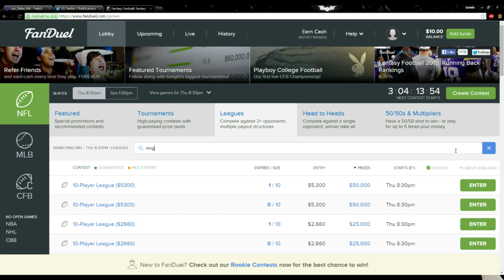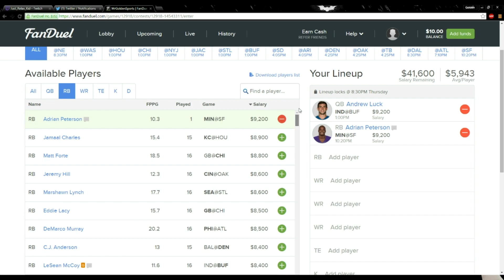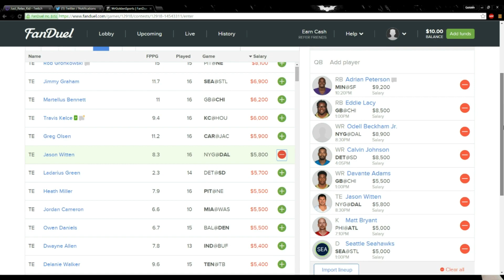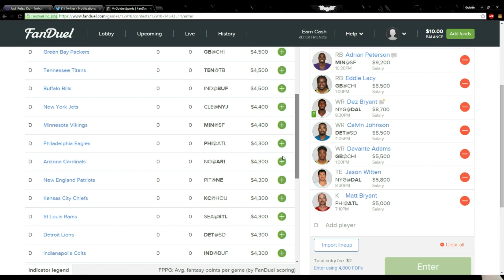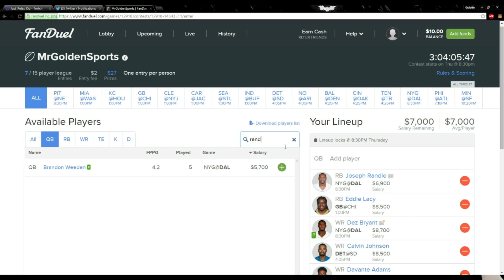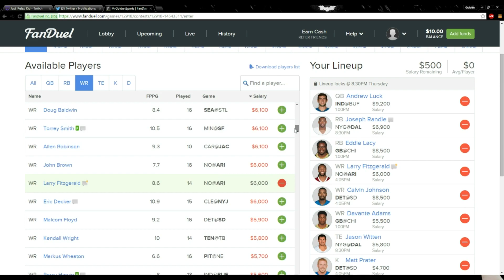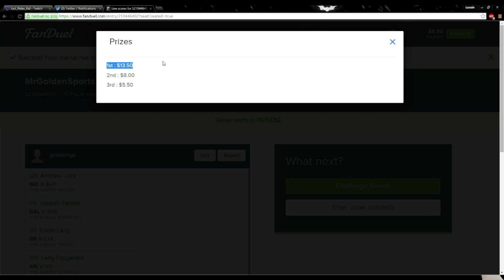Madden 16 Draft Champions :: Facing " The Squid " ::- PS4 Madden 16 Draft Champions Gameplay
Use Code " GoldenGS " for up to a $200 Deposit Match
From FanDuel!!!

Madden 16 Draft Champions :: Facing " The Squid " ::-XBOX ONE Madden 16 Draft Champions Gameplay

Twitch.Tv/CoverThreeBlitz